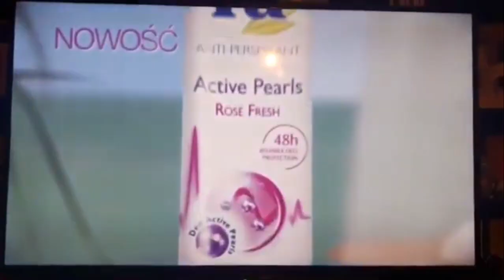TVN HD+1 Blok Reklamowy (28/08/2010)